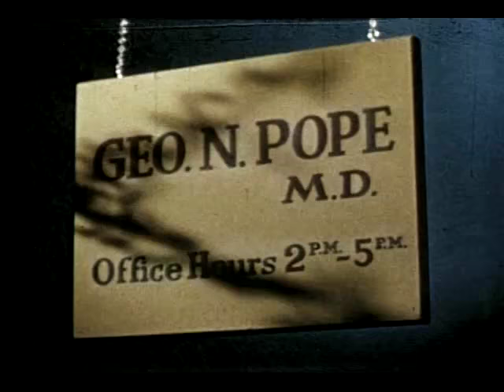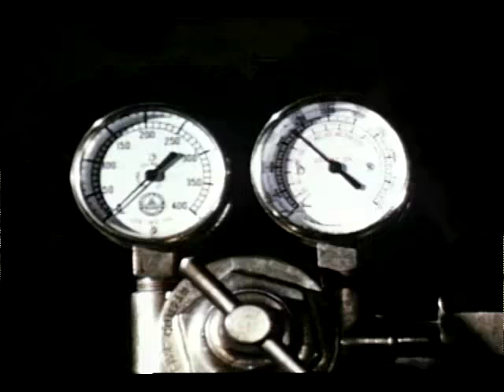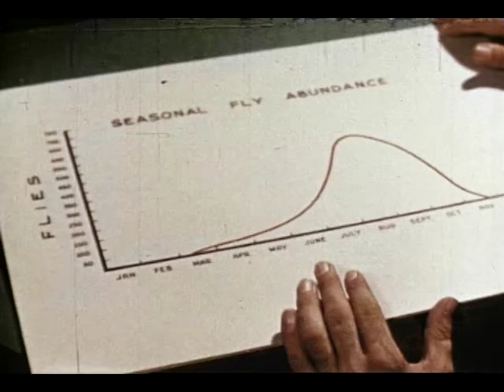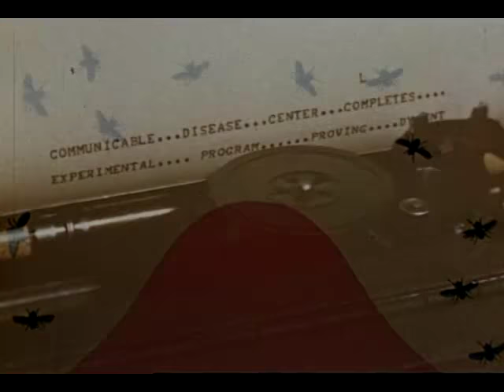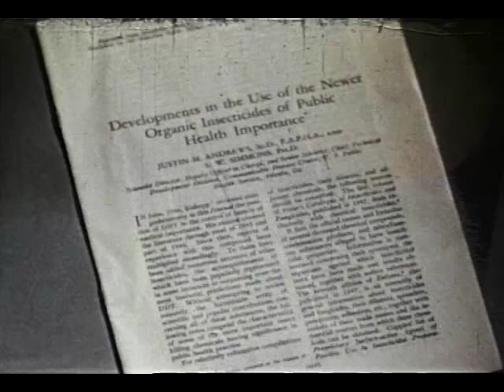The Fight Against the Communicable Diseases (USPHS, 1950)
This film describes the organization and activities of the Communicable Disease Center at Atlanta, Georgia, its relationship with other U.S. Public Health Service activities, and its services to local and state health departments. The film also includes scenes of: patients with encephalitis, Rocky Mountain spotted fever, ringworm, diarrhea, murine typhus, malaria, influenza, polio, and the equipment and methods of fly control.

Produced by United States Public Health Service.